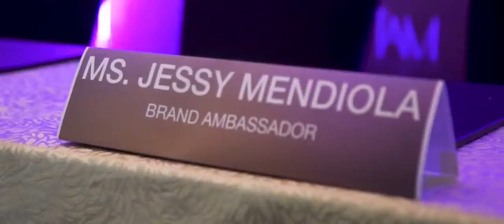Jessy Mendiola X Garcinia Cambogia LOST 25lbs